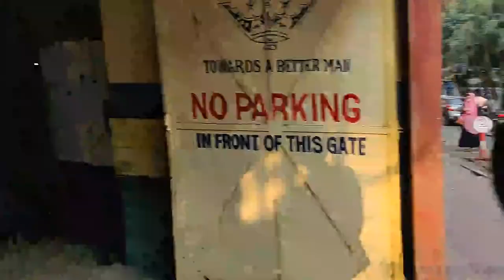Wedding of Sharlayne Gallyot and Nicholas Francis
Live from St.Marys Church, Ripon Street, Kolkata.